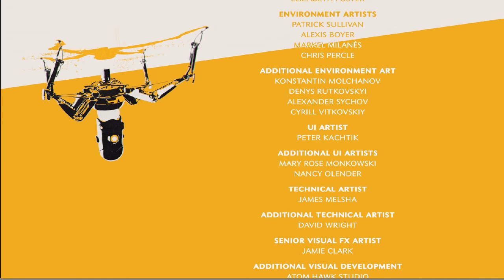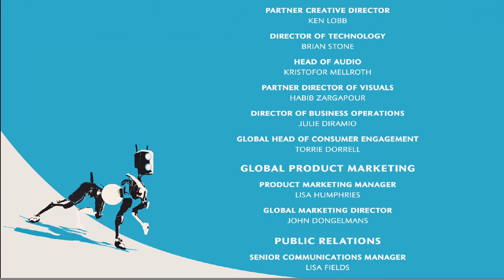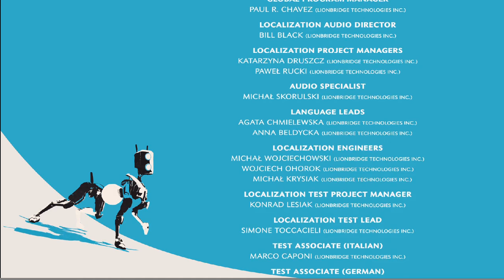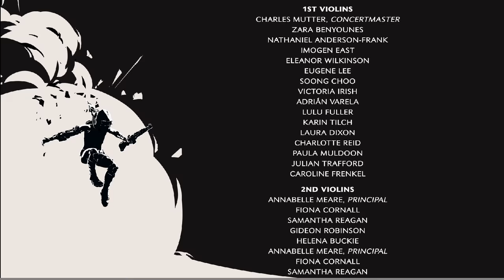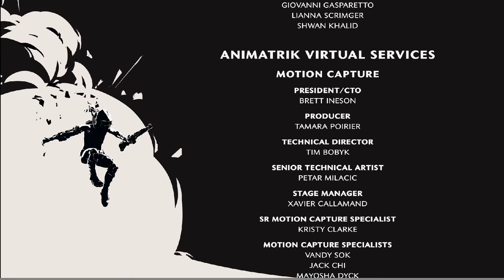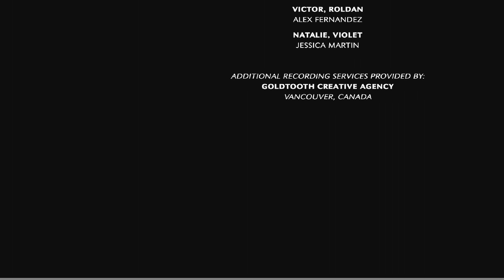Let's Play ReCore Part 20 Victor Final Boss!!!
Survival starts at the core!

ReCore is a unique action-adventure game available on both the XBOX ONE and PC/Windows 10.  You start out as one of the few remaining humans on a planet that has been taken over by robots.  It's your job to lead your team of corebots to victory as you try to save humanity.

You as the hero have access to three unique corebots that each have their own skillset.  You'll have to use different corebots to control and conquer different situations.

The combat for ReCore is very unique in that it's color coded.  You'll have to switch your ammunition to match the color of your enemy's in order to deal optimum damage.

ReCore is bought to you by Keiji Inafune who is the genius behind Metroid Prime.

For more information on ReCore check out the offical

Survi